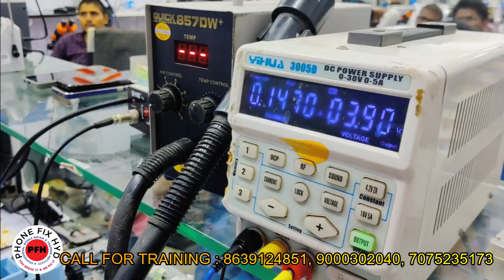POCO X3 QUALCOMM PORT FAULT FINDING WITH DC POWER SUPPLY NEW TRICK 100% SOLUTION JALDI JAO DEKHO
ALL ANDROID SLEEPMODE_PROBLEM_100%_SOLUTION || 100% PRACTICAL VIDEO LIVE REPAIR BY @FEROZ SIR

4 day में इतना कुछ सिखाया स्टूडेंट्स को जो दूसरा इंस्टीटूट नही सिख सकता गॅरंटी है मेरी मज़ा न आए तो फीस रिफंड गारंटी ( 12Hour ) 100% लाइव प्रैक्टिकल क्लास !!

👉इंडिया का सबसे नो1 बेस्ट मोबाइल रिपेयर कोचिंग सेंटर
👉5दिन में अगर 4G cpu दन न किया तो फीस रिफंड की गॅरंटी जो.
👉दूसरा कोई इंस्टीटूट नही देता !!

👉15साल से ज़्यादा experience Teachers.
👉Room free
👉Boards free
👉 onn 4g mobile free for CPU & EMMC WORK.
👉Life time support
👉Work with professional tools.
👉Easy way to remove shorting, half shorting, leakage & dead mobile repair.
👉15 से ज़्यादा सेट्स लिए fulty..
👉लाइव रिपेयर करिये..
With in 5 days 4G CPU 100% DONE IF NOT  Full 1000% Fees Refund.
 (Limited Seat )
International Classes with fully A/c 100% schematic & 100% practical classes. 4hours theory -- 8 Hour 100% practical Class Daily.

We don't have any other branches...

Room free
45000 fees
Lifetime support
Again can join second time no fees
2tb tested flash file free
Android basic to advanced 20 days course👇👇👇
CALL FOR TRAINING:
CALL FOR ADMISSION:

course detail.
* Schematic diagram
* Laptop
* Ufi, easyjtag, software tool.
* 100% practical work for
* Room free.

 Etc.